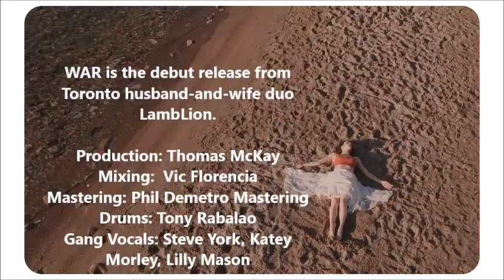Artist Feature - Sarah Murphy-Dyson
Sarah Murphy-Dyson graced our stage as an actor in the World Premiere of George F. Walker's We The Family in 2015. Sarah was a professional ballet dancer in her past life, mostly as a soloist with the Royal Winnipeg Ballet for many seasons before she retired to study acting full time at the University of Winnipeg, the Professional Actor’s Lab with David Rotenberg and Rae Ellen Bodie, and the Meisner technique with Stephanie Jones. Sarah won a Gemini Award and was cited by Now Magazine for Outstanding Performance for The Naked Ballerina, which she wrote.

Here, Sarah shares her dance work on a music video, created while social distancing.

WAR is the debut release from Toronto husband-and-wife duo LambLion.

Production: Thomas McKay
Mixing:  Vic Florencia
Mastering: Phil Demetro Mastering
Drums: Tony Rabalao
Gang Vocals: Steve York, Katey
Morley, Lilly Mason

Shot and edited by Taras Lavren of MotionxLightMedia

All improvised, social distanced, early morning at Cherry Beach